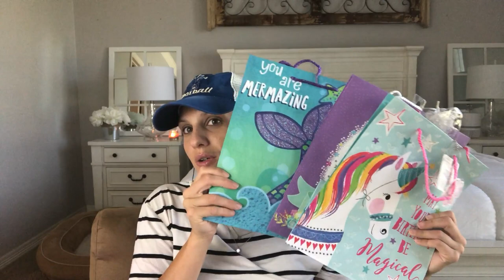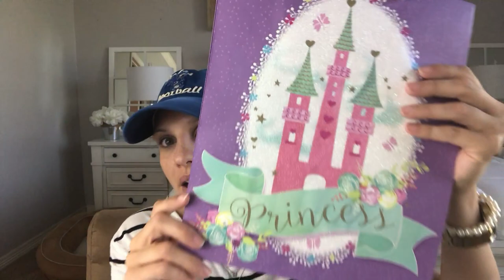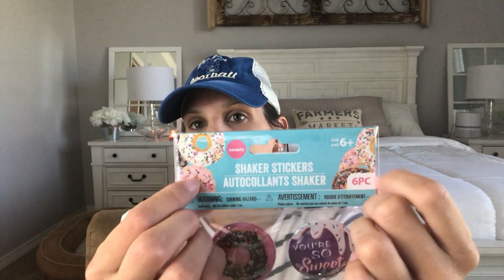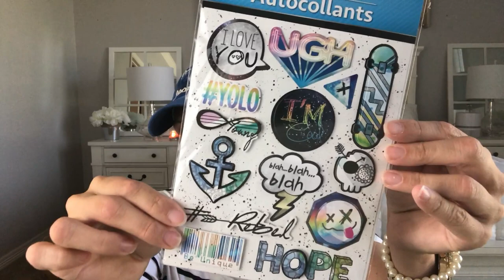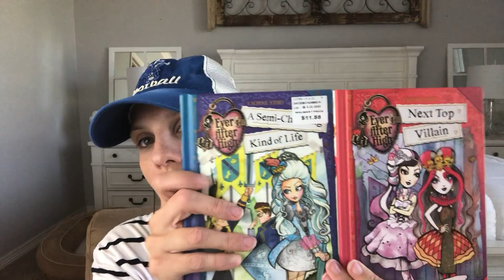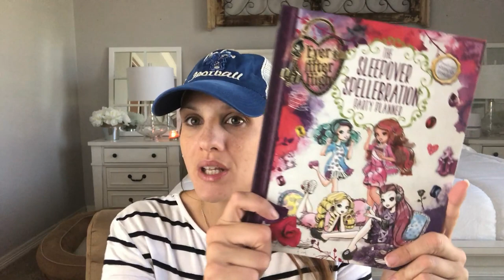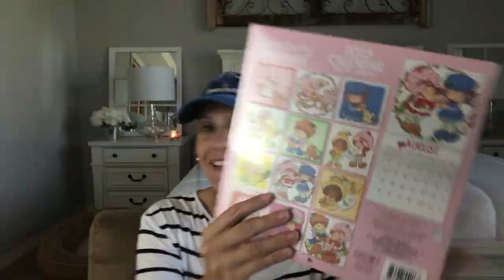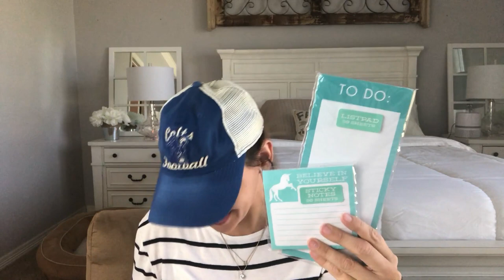DOLLAR TREE HAUL | ANOTHER HUGE JACKPOT HAUL!!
DOLLAR TREE | ANOTHER HUGE JACKPOT HAUL !!

Sign up for eBates first before you shop online so you can get a % off from wherever you shop!

Amazon Flameless Candles: